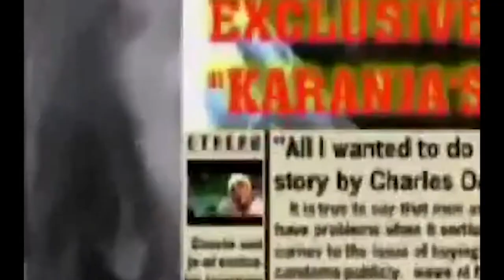401. The Explosion Of Dance In Kenya - Mugambi Nthiga (The Play House)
Mugambi landed his first acting gig at age 5, as the little drummer boy in his nursery school Nativity. The reviews were excellent. His career would really begin decades later, with appearances in plays and musicals in different stages in Nairobi. It's when he found himself jobless in America in the middle of the 2008 recession that things got exciting. He joined Philadelphia’s acting scene, appearing in independent stage plays and short films, and telling stories about American history to tourists in the summer. On returning to Nairobi, he landed principal roles in M-Net’s pan-African TV drama 'Changes', and the celebrated Kenyan films 'Nairobi Half Life' and 'Stories Of Our Lives'. After gaining some writing experience on the 'Village Series' of comedy musicals, he created, co-wrote and co-directed 'Groove Theory', a musical drama TV series that ran for two seasons on regional cable TV. In 2014, Mugambi curated and directed 'Stories From The Mall', a theatre tribute to the events of the 2013 Westgate terrorist attack. In 2015, he co-wrote 'Kati Kati' a feature film co-written and directed by Mbithi Masya. Kati Kati premiered at the Toronto International Film Festival 2016 where it was awarded the FIPRESCI Prize. It went on to win the award for Best Film at Sweden's CinemAfrica Festival, a New Voices/New Visions Special Mention at the Palm Springs International Film Festival and the award for Best East African Film at the Africa Magic Viewers' Choice Awards. In 2017, he co-wrote 'Supa Modo', a family film directed by Likarion Wainaina, which premiered at the 68th Berlin International Film Festival 2018, and was awarded a Special Mention from the Generation Kplus Jury. Supa Modo continues a spirited worldwide festival run and is still winning the adoration of viewers and critics.